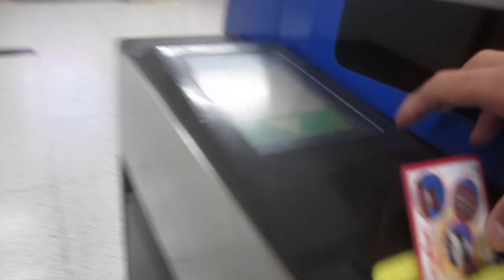【阪神本線】神戸三宮駅改札口 通過の様子